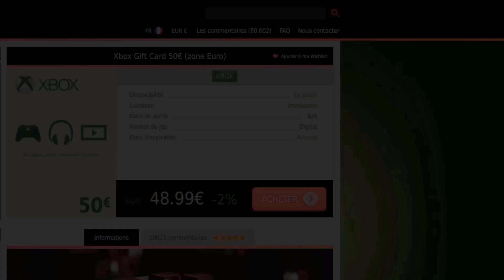JE PACK UNE TRES GROSSE ICONE DANS LE SBC ICONE GARANTI ! FIFA 20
Le reste de mon matériel :
Webcam :
Logitech Brio 4K
Micro :
Blue Yeti
Console :
Xbox One X 4K
Capturer mon Gameplay
Elgato 4k HD60 Pro
Ma TOUR PC :
Processeur
Razen 2700 AMD
Carte Graphique
EVGA Geforce 1070 Ti